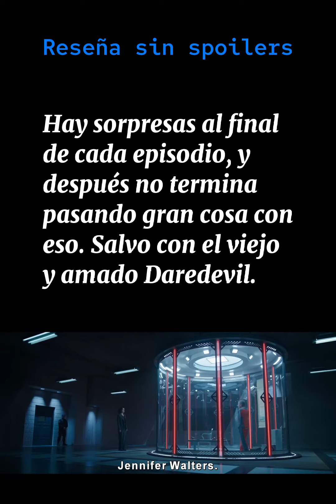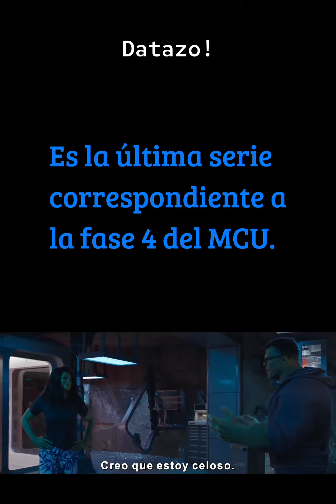She-Hulk brevesreseñas sinspoilers series disneyplus marvel avengers shehulk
Tik-Tok: @Guagner
Kwai: @Guagner